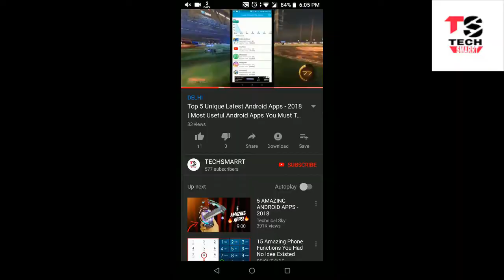RealMe A1 First Look | RealMe A1 Price, Specifications, Processor, Launch Date in INDIA